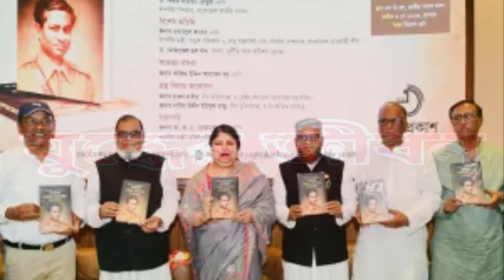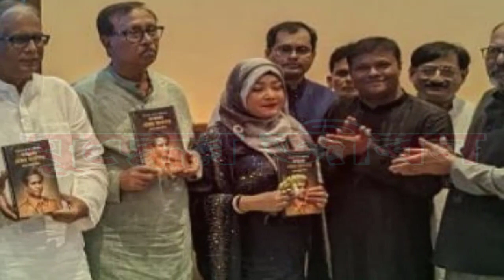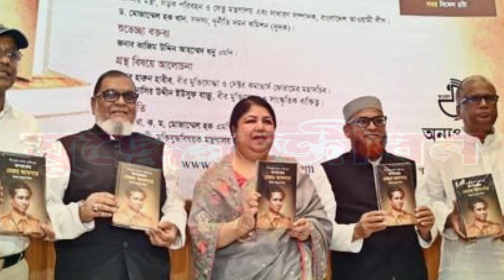মুক্তিযুদ্ধের খেতাব প্রাপ্য অনেকে বাদ পড়েছেন : মন্ত্রী। যারা যারা দরখাস্ত করছে, তারা পাইয়া গেছে।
মুক্তিযুদ্ধের খেতাব প্রাপ্য অনেকে বাদ পড়েছেন মুক্তিযুদ্ধবিষয়ক মন্ত্রী। যারা যারা দরখাস্ত করছে, তারা পাইয়া গেছে। আমরা কিন্তু কেউ দরখাস্ত করি নাই।’